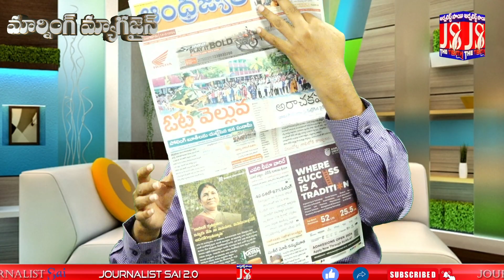అంఛనాకు మించి పోలింగ్